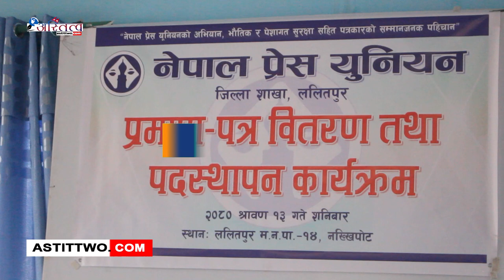प्रेस युनियन ललितपुर शाखाको प्रमाणपत्र वितरण तथा पदस्थापन सम्पन्न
ललितपुर प्रेस युनियन उपाध्यक्ष रुप कृष्ण कर्मचार्यले युनियनले विगतका दिनहरूमा पनि धेरै कार्यहरू गर्दै आएको जानकारी गराउँदै स्थानीय , संघ , प्रदेश चुनावहरुमा युनियनले गरेका कार्यहरूको बारेमा अनुभवहरु सुनाए ।नेपाल प्रेस युनियनका निवर्तमान अध्यक्ष जानुका बरालले ललितपुर प्रेस युनियनमा आफुले लामो कार्यकाल सम्म सुख दु : ख गरि संस्थालाई अगाडि बढाएको अनुभवहरु सुनाउँदै युनियनले राम्रो गरेर पत्रकारहरु वृद्धि गर्न थप सहयोग पुगेको बताइन्।युनियनका केन्द्रीय प्रतिनिधि वैकुण्ठ राज पराजुलीले शाखाको सातौं जिल्ला अधिवेशनबाट निर्वाचित भएका पदाधिकारीहरुलाई सफल कार्यकालको शुभकामना दिदैं संख्यात्मक हिसाबले कमी भएपनि ललितपुर शाखा अब्बल रहेको बताए।त्यस्तै उपत्यका तथा प्रतिष्ठान प्रदेशका महासचिव साहिला तामाङले प्रेस युनियनले गरेको विगतका कामहरूको सम्झना गर्दै नवनिर्वाचित कार्यसमितिले राम्रोसँग काम गर्नको लागि प्रोत्साहन गर्नुको साथै आफुले पनि सहयोग गर्ने प्रतिवद्धता गरे ।

नेपाली कांग्रेस ललितपुरका जिल्ला सभापति जितेन्द्र कुमार श्रेष्ठले प्रेस युनियनले गरेका कामको प्रशंसा गर्दै युनियनको सहयोगका कारण स्थानीय तह, प्रदेश र संघको निर्वाचनमा पार्टीले सफलता पाएको अनुभवहरु सुनाए । सभापति श्रेष्ठले युनियनले अझ सशक्त रुपमा काम गर्न सके पार्टी मजबुत हुने र आउने निर्वाचनमा नेपाली कांग्रेसको तर्फबाट सोचेभन्दा बढी बिजय प्राप्त गर्न सकिने बताए।नेपाल प्रेस युनियनका केन्द्रीय अध्यक्ष शिव लम्सालले ललितपुर प्रेस युनियनमा स्थानीय पत्रकारहरुलाई अगाडि बढाउनुपर्नेमा जोड दिए। अध्यक्ष लम्सालले ललितपुर जिल्ला शाखा उपत्यका भित्रको शाखा भएरपनि छाँया परेको भएपनि अहिले यहाँका पत्रकार नेतृत्वमा आउँदा शाखालाई न्याय भएको बताए। उनले शाखाले रचनात्मक कार्य गर्दै नमुना शाखाको रुपमा चिनाउन सुझाव दिए।नव निर्वाचित अध्यक्ष केदार नाथ दाहालले आफुले गर्नुपर्ने जिम्मेवारीलाई इमान्दारिताका साथ पुरा गर्ने र प्रेस युनियन ललितपुरलाई सबै भन्दा अबल बनाउने प्रतिबद्धता व्यक्त गरे । अध्यक्ष दाहालले ललितपुर शाखाले भावी दिनहरुमा गर्ने कार्यक्रमहरुको जानकारी समेत दिएका थिए।Official Website Youtube Channel of